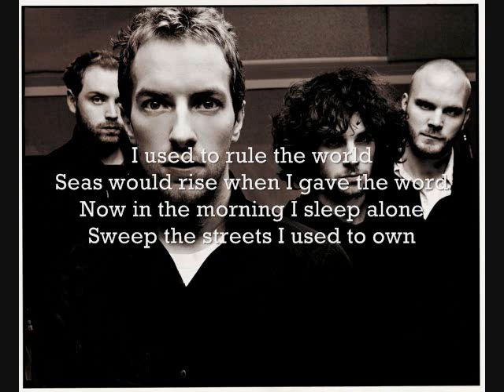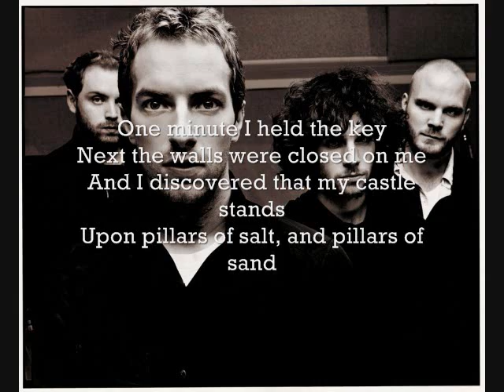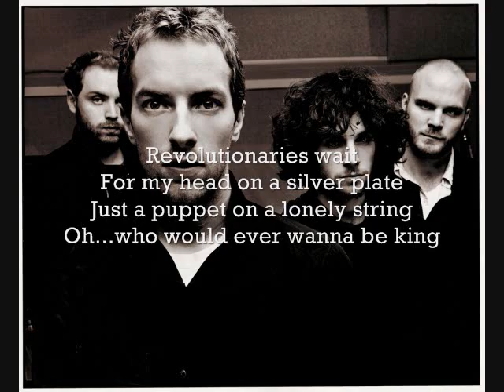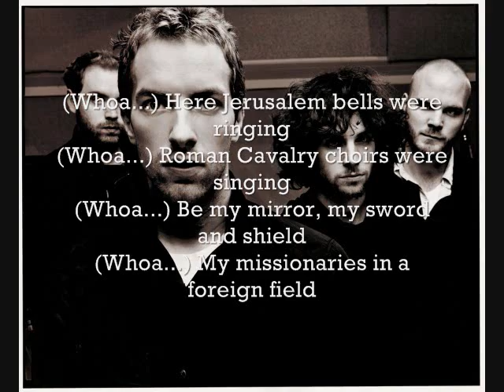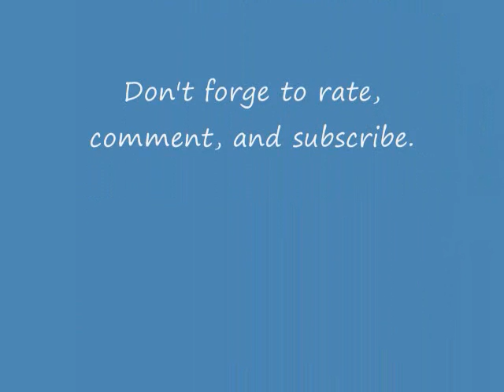Coldplay- Viva La Vida w/ Lyrics